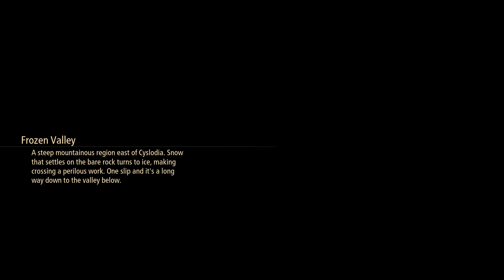Tales of Arise (PC) Walkthrough Hard Difficulty (English Subtitles) Part 14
Tales of Arise (PC) Walkthrough (English Subtitles) Part 14

Everything Tales of Arise - Walkthrough & Movie
Tales of Arise - Movie All Cutscenes

Info
Gama Name: Tales of Arise
Developer: BANDAI NAMCO, BANDAI NAMCO Studios
Publisher: BANDAI NAMCO, Namco Bandai Games America Inc.

Game Info
It is an action role-playing game developed and published by Bandai Namco Entertainment for Microsoft Windows, PlayStation 4, PlayStation 5, Xbox One, and Xbox Series X/S. The seventeenth main entry in the Tales series was initially planned to release in 2020. Still, it was delayed to September 2021 due to internal quality issues and the ability to launch the game on more platforms. It's also the first game of the series with a simultaneous worldwide launch. The game follows a man and a woman from the opposing worlds of Dahna and Rena and their journey to end the Renans' oppression of the Dahnan people.

Developed by a team composed of both series veterans and newcomers, the aim was to revitalize the Tales series. Minoru Iwamoto, one of several artists who worked on Tales of Zestiria and Tales of Berseria, returns as character designer and art director. The game is built using Unreal Engine 4. Upon release, the game generally received favorable reviews.

The Dahnan resistance against the Renan occupation is currently divided into four independent movements spread across the planet: The "Crimson Crows" from Calaglia, the "Silver Swords" from Cyslodia, the "Gold Dust Cats" from Elde Menancia, and the "Dark Wings" from Mahag Saar. The only realm that lacks a resistance cell is Ganath Haros, whose Lord subjugated the entire population, regardless of race.

Extra Information
Tales of Arise Japanese English Audio Full Movie All Cutscenes
Tales of Arise English Subtitles No Commentary Walkthrough
テイルズ オブ アライズ フルムービー
テイルズ オブ アライズ ゲームガイド
テイルズ オブ フルゲーム
Tales of Arise Juego Completo
Tales of Arise Historia Película completa